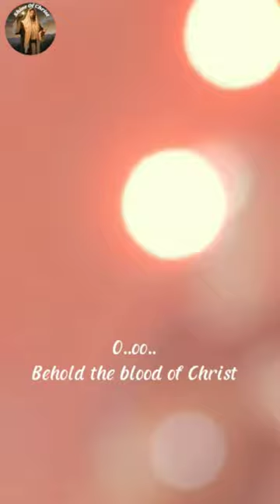Behold The Blood | Phil King | Christ For The Nations Worship